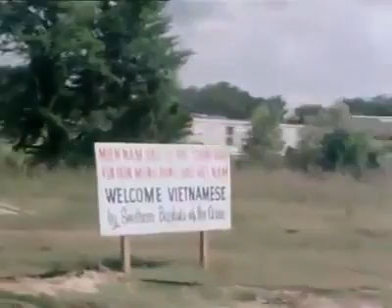QUÊ HƯƠNG BỎ LẠI - sáng tác Tô Huyền Vân - Duy Khánh trình bày